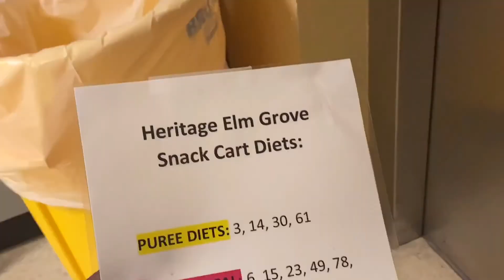WORK VLOG EP.4 the series is back